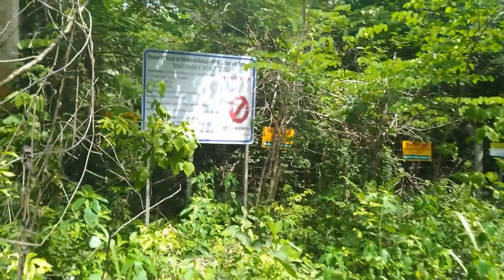Conheça a Cachoeira do TOMBADOR em Nobres/MT!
Localizada em Nobres no estado do Mato Grosso, a Cachoeira do Tombador foi reconhecida como patrimônio natural, onde tem como objetivo o planejamento para viabilizar o acesso direcionado, respeitando a biodiversidade local. A área da cachoeira, de propriedade da Votorantim Cimentos, possui 296 hectares e recebeu, em dezembro de 2014, o título de Reserva Particular do Patrimônio Natural (RPPN), da Secretaria de Estado Meio Ambiente de Mato Grosso (Sema). A Cachoeira do Tombador tem cerca de 50 metros de altura, onde sua queda d’ água encanta os olhares de quem à visita. Para se chegar a cachoeira o visitante deve passar por uma trilha de cerca de 1500 metros, onde a energia é restaurada quando chega no local e tem aquele contato direto com a natureza podendo relaxar, descansar e se divertir ao mesmo tempo. Confira mais essa aventura com os Cavaleiros do Pantanal e esse Royal Rider que vos fala! Coloque seu capacete, calce suas luvas e venha conosco curtir mais esse passeio!